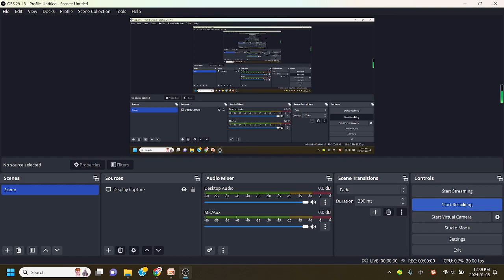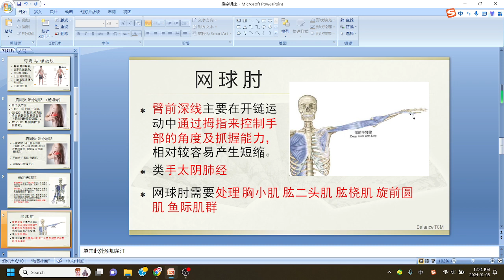网球肘 臂前深线 | Tennis Elbow, Treating form Deep Front Arm Line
位于世嘉堡的针灸推拿诊所(Finch/McCowan)，以温针灸为特色，主打痛症管理和慢性调理。